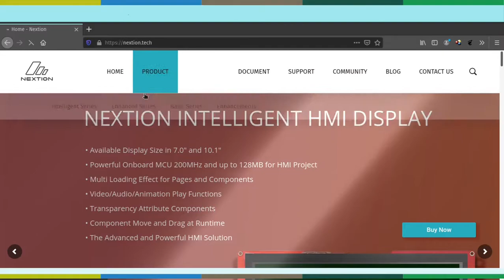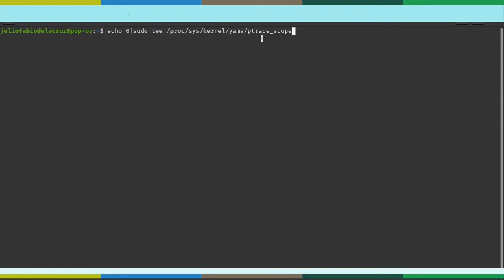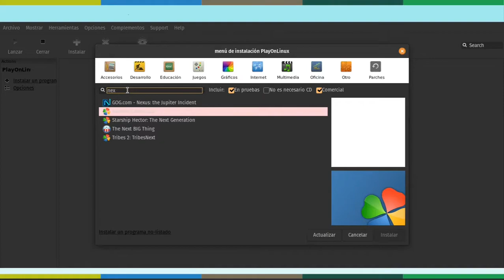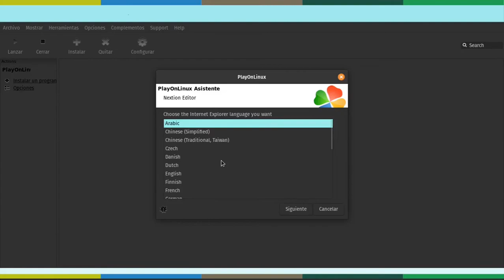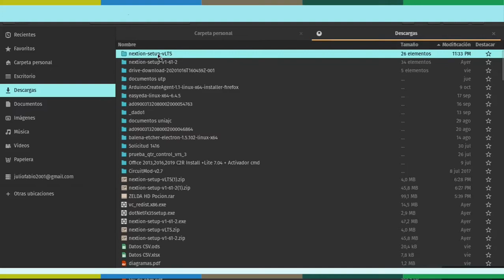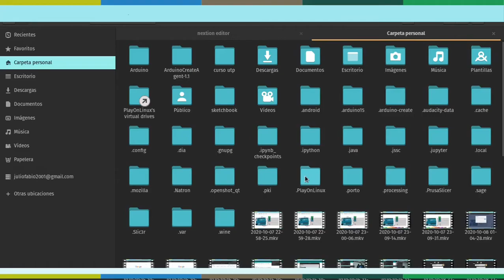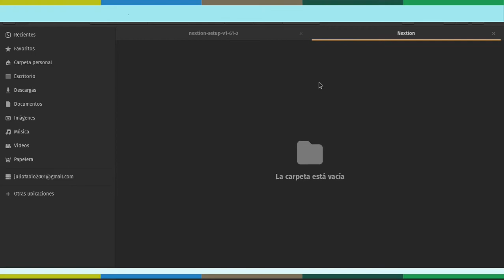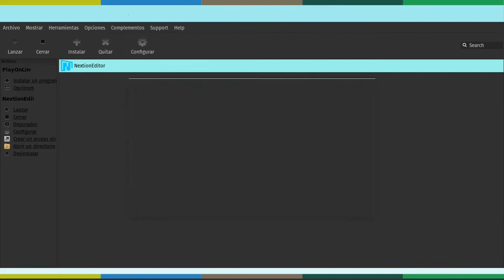Nextion - Instalación del editor en GNU Linux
Proceso de instalación del editor para las pantallas Nextion.
El proceso se realizo en la distribución POP empleando PlayOnLinux.